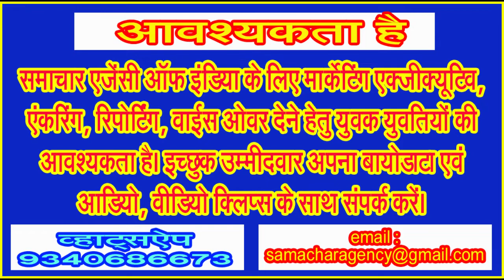महंगी दवाओं के सामने लाचार है आम भारतीय!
एक रिपोर्ट के अनुसार देश में 70 फीसदी से ज्यादा मरीज निजि क्षेत्र की स्वास्थ्य सेवा पर ही निर्भर रहने पर मजबूर हैं। यह बात सभी जानते हैं कि छोटे और मझौले जिलों में स्वास्थ्य सुविधाएं नाकाफी होने के कारण बड़े शहरों की ओर मरीज रूख करते हैं। गांव अथवा छोटे जिलों में संसाधनों की कमी किसी से छिपी नहीं है, यही कारण है कि लोग बड़े शहरों में जाकर इलाज करवाने पर मजबूर हैं। बड़े शहरों में जांच और अन्य शुल्क के नाम पर मरीजों के परिजनों की जेब तराशी होती है। बड़े शहरों में आने जाने का किराया, शहरों में रूकना, खाना, पीना, इलाज, जांच और दवाओं का खर्च भी मरीजों के परिजनों पर भारी पड़ता है।
केंद्र सरकार के द्वारा आने वाले कुछ सालों में हर जिले में एक मेडिकल कॉलेज की स्थापना का लक्ष्य लेकर काम किया जा रहा है, किन्तु देश भर में मेडिकल कॉलेज आरंभ करवाने के बजाए जगह जगह मेडिकल कॉलेज भवन बनाने पर ही पूरा जोर दिया जा रहा है। निजि तौर पर खुलने वाले मेडिकल कॉलेज तो खुल जाते हैं, पर उनके भवन बाद में बनते रहते हैं, किन्तु सरकारी स्तर पर खुलने वाले मेडिकल कॉलेज में पहले भवन निर्माण कराया जाता है, यह किसलिए यह बात सभी बेहतर तरीके से जानते हैं।
एक रिपोर्ट के अनुसार देश में स्वास्थ्य को लेकर होने वाले खर्च में सबसे बड़ा भाग दवाओं के खर्च का होतेा है। नीति आयोग, हार्वर्ड विश्वविद्यालय, देश की आर्थिक राजधानी मुंबई के इंडियन इंस्टीट्यूट ऑफ पापुलेशन साईंसेज की रिपोर्ट के अनुसार हर साल प्रति मरीज चिकित्सकों की फीस से कई गुना ज्यादा उनकी जांच और दवाओं का खर्च है।
कहा जाता है कि आम तौर पर लोग अस्पताल मे ंभर्ती रहकर जितना भी खर्च करते हैं उससे ज्यादा खर्च तो बाहर रहते हुए इलाज के दौरान हो जाता है। एक अध्ययन में यह बात भी सामने आई है कि सरकारी अस्पतालों की तुलना में निजि तौर पर अस्पतालों में इलाज कराए जाने पर होने वाला खर्च 20 गुना से अधिक होता है। इसका सीधा तातपर्य यह है कि अगर सरकारी अस्पताल में आपको पर्ची आदि बनवाने से लेकर अन्य खर्च में पांच सौ रूपए लगते हैं तो निजि अस्पताल में आपको कम से कम दस हजार रूपए की चपत लगना तय है।